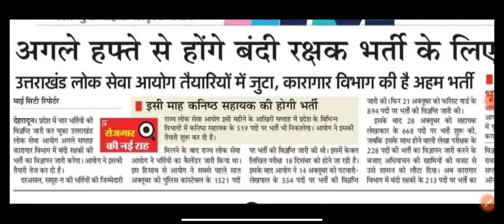अगले हफ्ते से होंगे बंदीरक्षक भर्ती के लिए आवेदन